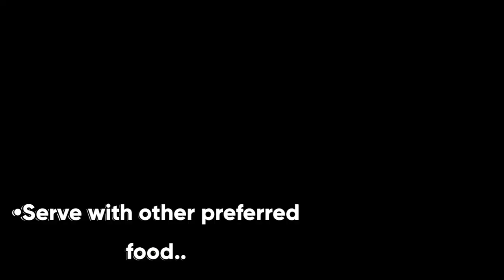Gem Squash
Simple preparation of gem squash.